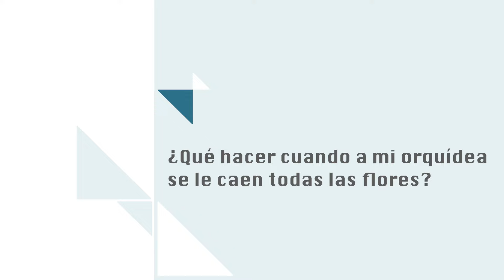Qué hacer cuando a mi orquídea se le caen todas las flores - TvAgro por Juan Gonzalo Angel Restrepo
Presta suma atención a los siguientes consejos que nos brinda Isabel Noguera, propietaria de Orquídeas Bogotá, para evitar algunos errores frecuentes que se me comenten a la hora de cuidar nuestras orquídeas que no permiten una
optima floración de ellas.

Fuente